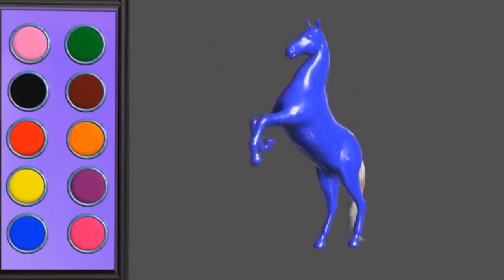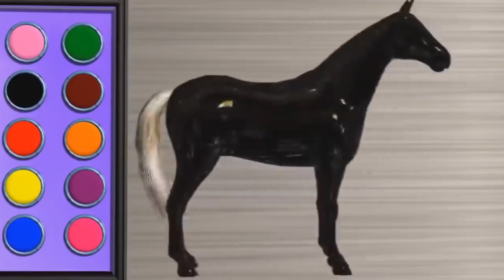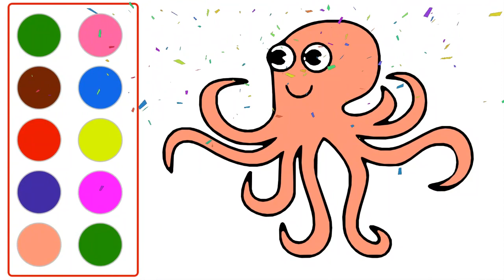3D CHEVAL DESSINER PEINTURE COLORIAGE vidéo éducative & Planète coloriage